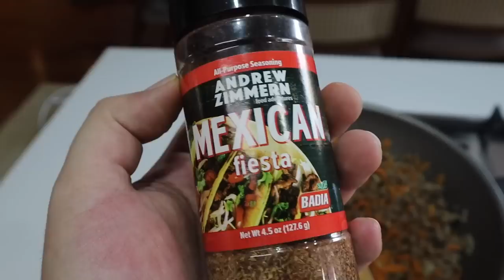CHEGUEI NO LIMITE DO PESO 😰 | DIÁRIO DA DIETA EP.1 | Luh Sicchierolli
É meu povo, chegou a hora de... Diário da Dieta! Por mais que a gente enrole, e empurre com a barriga, estava na hora de começar e perder uns kgs extras que vieram desde a pandemia! No vídeo eu explico melhor todas as metas, e mostrei a alimentação completa dessa primeira semana! Vem comigo!